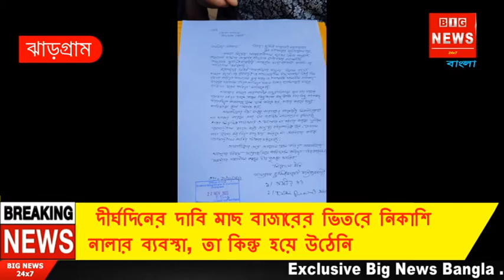২৪ ঘন্টা বন্ধের ডাক দিয়ে, ডেপুটেশন দিলেন জেলাশাসকের কাছে মৎস্য ব্যবসায়ীরা।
ঝাড়গ্রাম জেলার এক মাএ মাছের বাজার তা আজ ২৪ ঘন্টা বন্ধের ডাক দিয়ে, ডেপুটেশন দিলেন জেলাশাসকের কাছে মৎস্য ব্যবসায়ীরা।